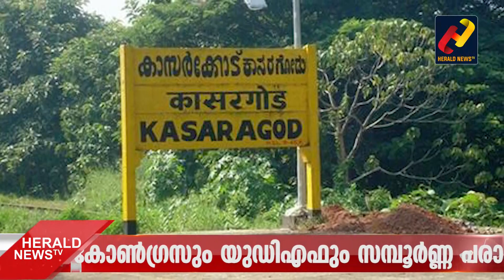കാസര്‍കോട് താമര വിടരും, മഞ്ചേശ്വരത്ത് കെ സുരേന്ദ്രന്‍ വിജയിക്കും | Herald News Tv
മഞ്ചേശ്വരത്ത് കെ സുരേന്ദ്രന്‍ വിജയിക്കും